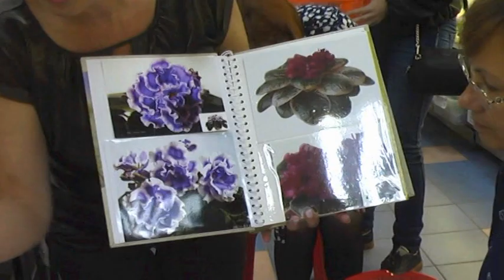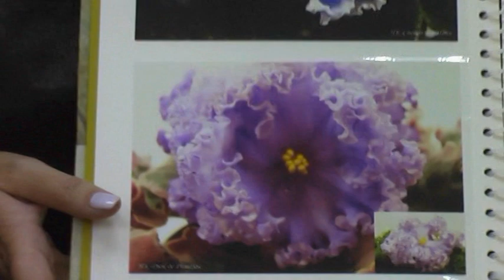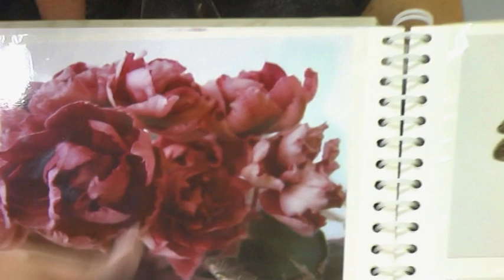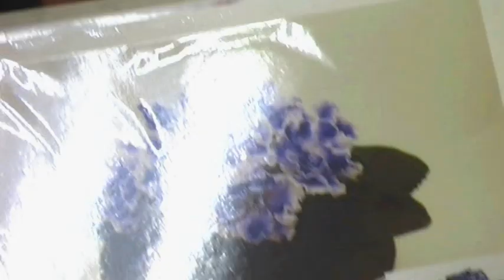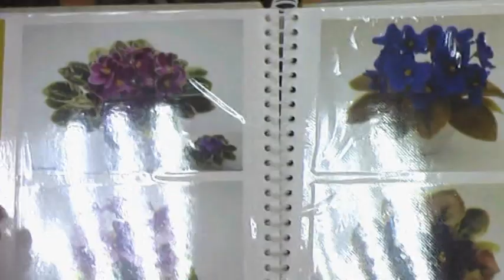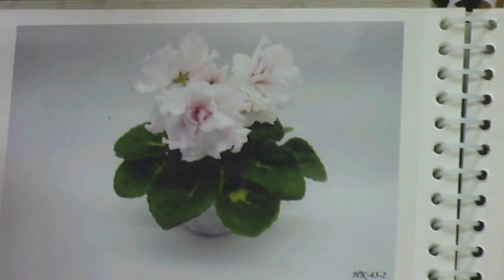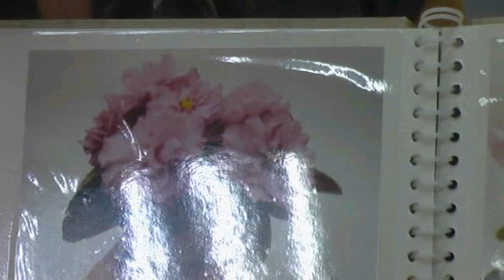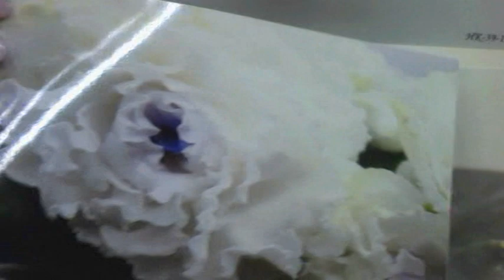ДФ.Н.Козак.Новинки селекции-2017(фиалки)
Селекционер геснериевых Наталья Козак (г.Одесса) рассказывает о своих новых стандартных и миниатюрных сортах и сеянцах сенполий (приставка НК-).
 23 сентября 2017г.